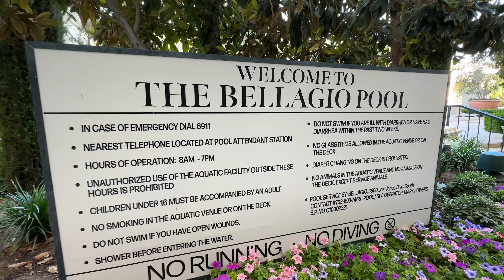NEW Walk-Through Tour of Bellagio Las Vegas Pools in Las Vegas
In this video, we're taking you on a quick tour of the the Bellagio Pools & Gardens!